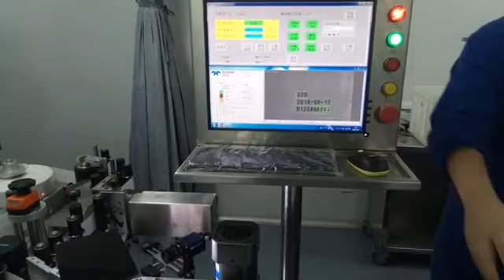Fully automatic prescription glass bottle sticker labeling machine, medicine bottle labeling machine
Fully automatic servo drive system adhesive sticker labeling machine for glass bottles
Contacts: Ms Angel Sun
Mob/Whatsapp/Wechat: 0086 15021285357